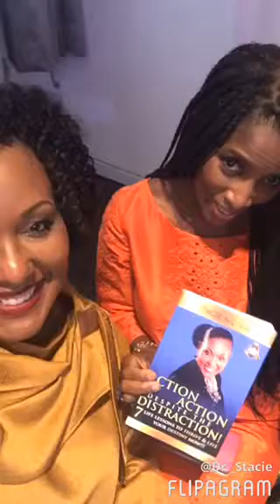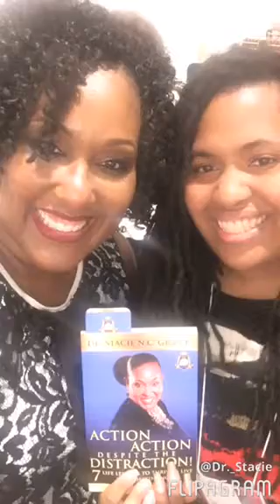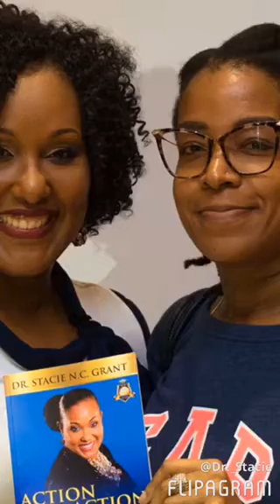Moments on The Road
I am truly grateful to be able to have this platform and meet so many amazing people on my journey. These are a few of the moments from the following events: Black Women of Influence, Circle of Sisters, Business of We, NY Urban League Girls Empowerment Day and the Small Business Bootcamp for Women.